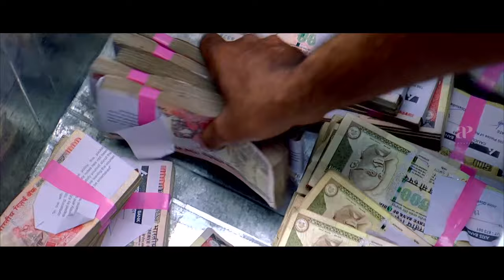Indian Rupee Malayalam Movie | Full Movie Comedy | Prithviraj Sukumaran | Thilakan | Rima Kallingal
Indian Rupee is a 2011 Indian Malayalam satirical film written and directed by Ranjith Balakrishnan . Jayaprakash, who is into real estate business, dreams of becoming a successful businessman. His perception about life and work changes when he meets Achutha Menon.

Movie Credits :-
Directed by : Ranjith Balakrishnan
Written by : Ranjith Balakrishnan
Produced by : Shaji Nadesan , Prithviraj Sukumaran , Santhosh Sivan
Starring : Prithviraj Sukumaran , Thilakan , Rima Kallingal , Tini Tom , Jagathy Sreekumar
Cinematography : S. Kumar
Edited by : Vijay Shankar